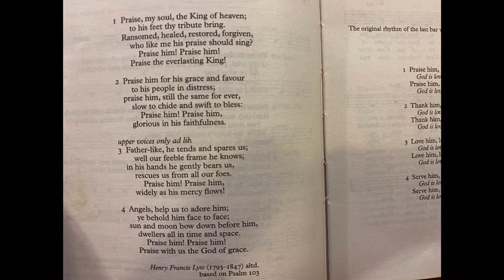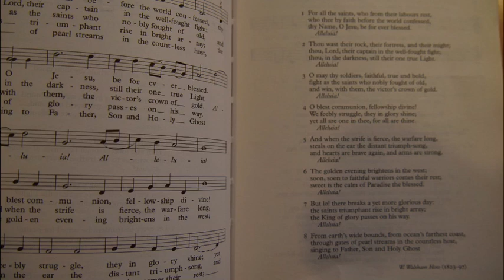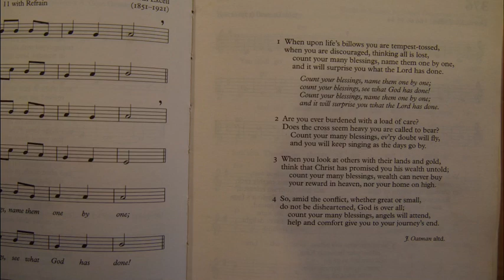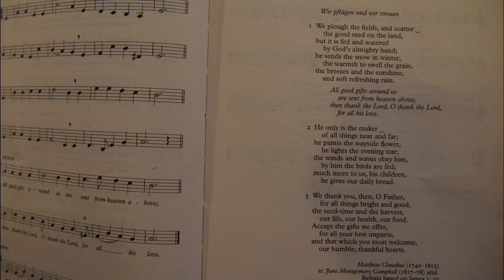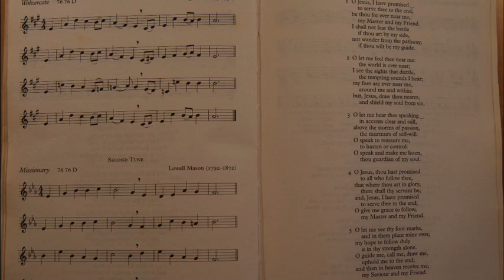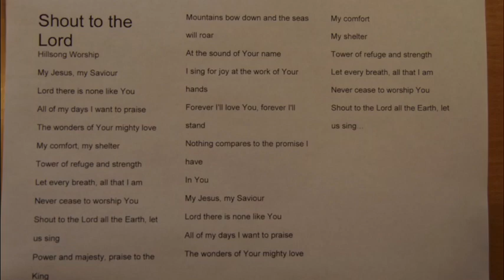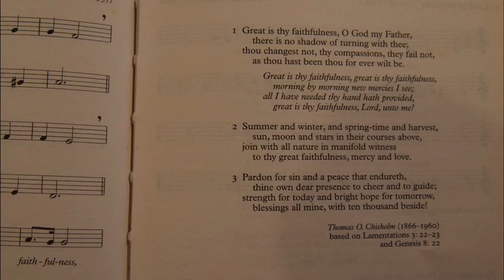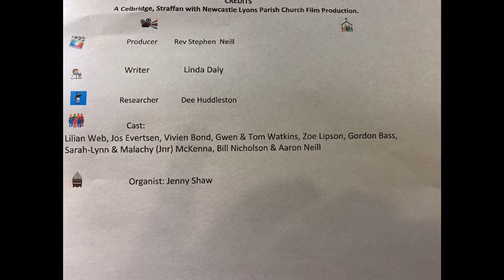Songs of Praise